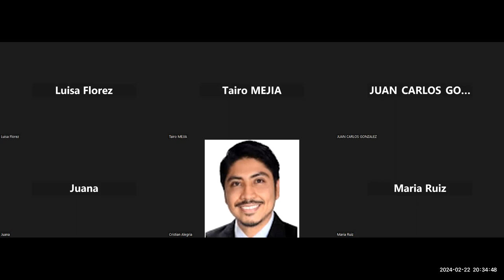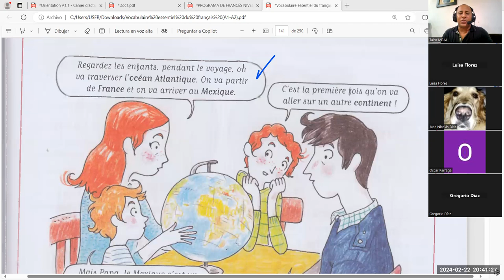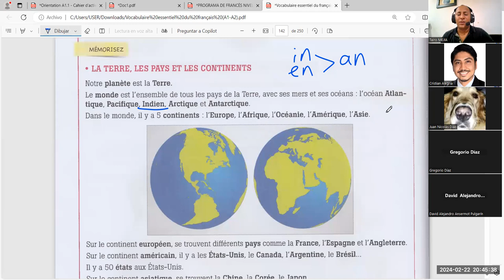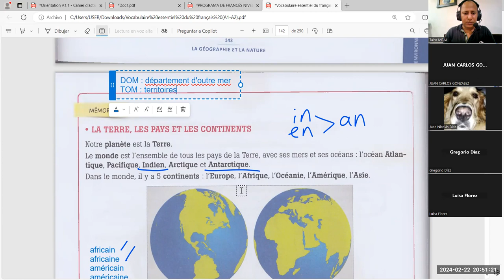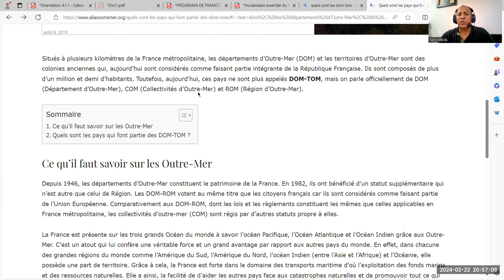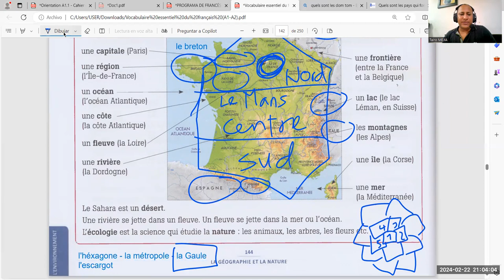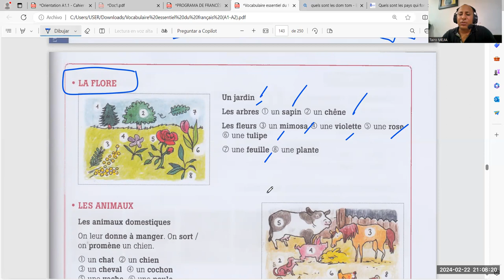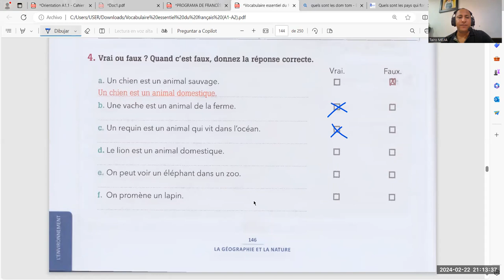La géographie et la nature - partie 1